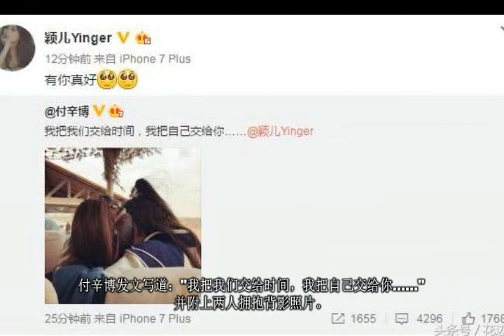娱乐圈又一对明星公布恋情！男方开心竟然艾特错了人